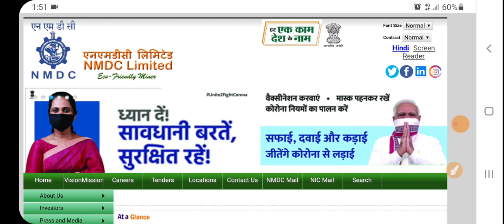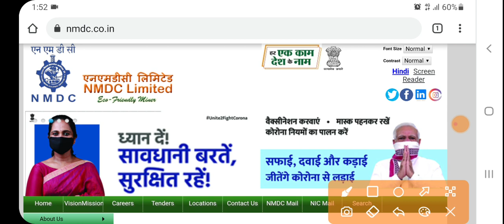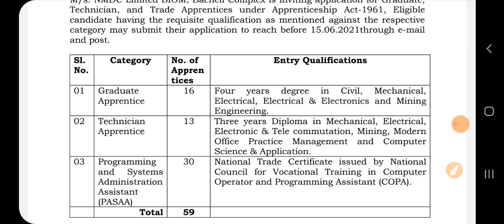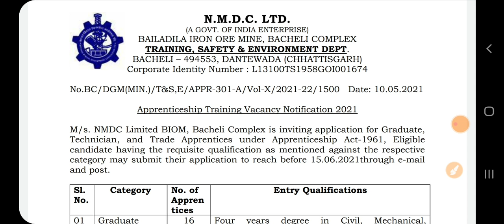NMDC Recruitment 2021 | ITI, Diploma, BE, Btech | No Exam,No Interview, No Fee | Final Year Eligible